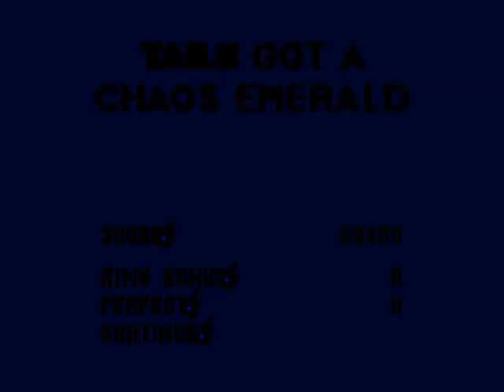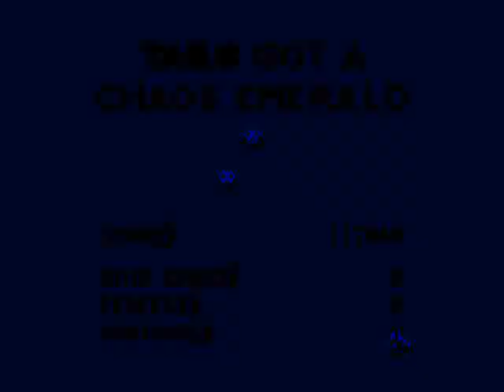Sonic 3 & Knuckles (Tails) : Part 1 - Island of Blue Spheres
Now we move onto the next game I shall be covering... Sonic 3 & Knuckles... as Tails! Why Tails? Simple... I very much dislike Sonic as a character both in how he controls as well as how he is portrayed (never liked the cocky, show-offy types...), Knuckles is fine, he just has clunky controls too... Tails has always been my favourite simply because he is both adorable, and can fly~ Plus... I like the fact that he moves more slowly as you simply do not have the on-screen vision needed to react to what is coming at you when moving at top speeds... so naturally my slow, cautious gameplay style makes itself known once again...

I have said it many times before, I am no speed-runner... I like to focus more on avoiding damage and deaths than at sheer speed, thus, I play these games the way I enjoy them. First we start off at the Angel Island zone! Much like any first area of a Sonic game, it is very simply to progress through and is fairly short... but me being me, I like to go after all the Chaos Emeralds right away, so expect lots of time with the Blue Spheres since I want to get all of them completed quickly. The first batch of Chaos Emeralds are less important for Tails as he does not get a Super form from them... thus I have not memorized how to get them as early as possible, I just explore and grab what ones I can.

Hopefully my playstyle will at least be enjoyable to watch... Needless to say the rate I go at will make this take quite a few videos, but hey, I figured it was about time to show the neglected Genesis some love! I really tend to not pick favourites when it comes to consoles and so forth, usually it is the price tag that decides that. XD Now then... onward...!